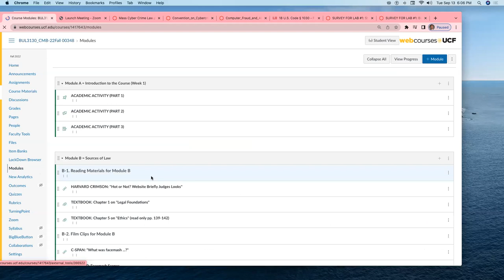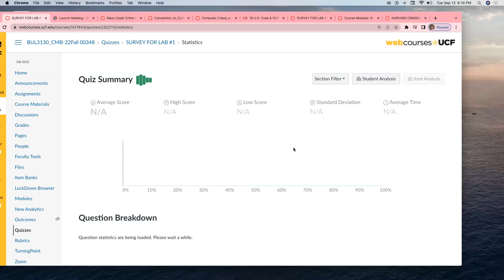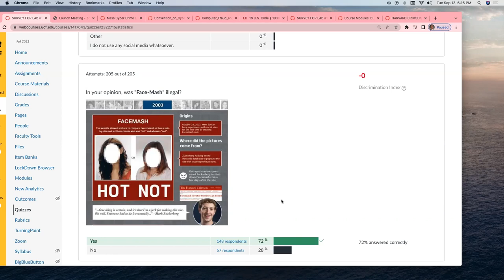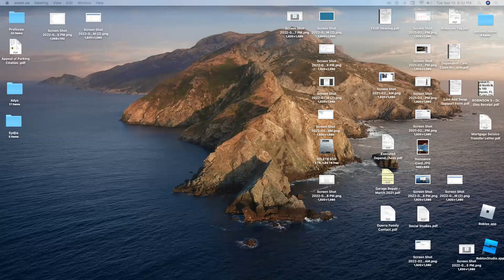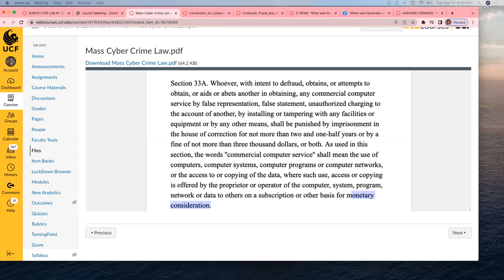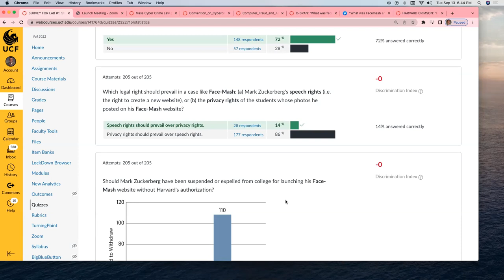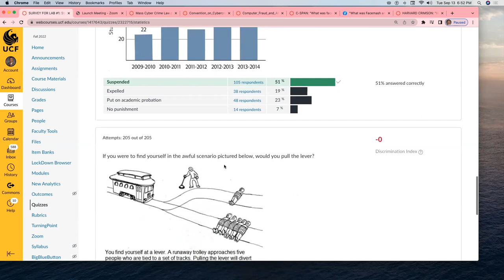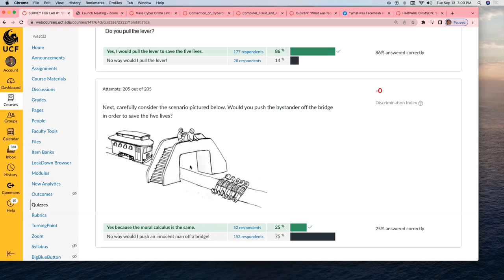Lab #1 (Fall 2022)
In this video, we discuss the "Facemash Incident" that occurred at Harvard in 2003 to identify the main sources of law: State and local law, federal law (U.S.), international law, and natural law.